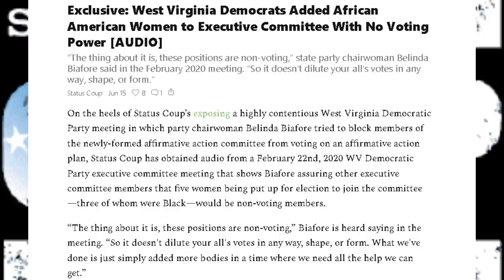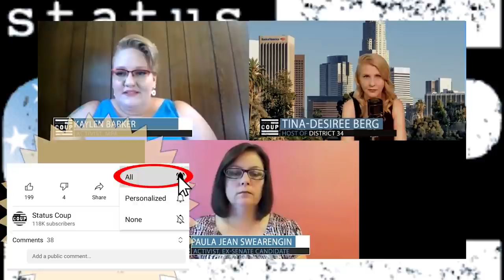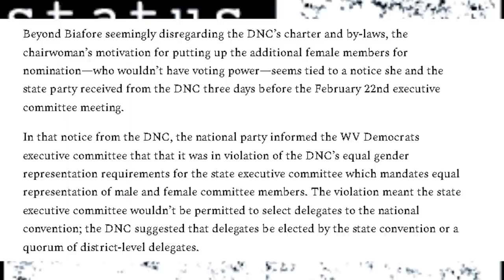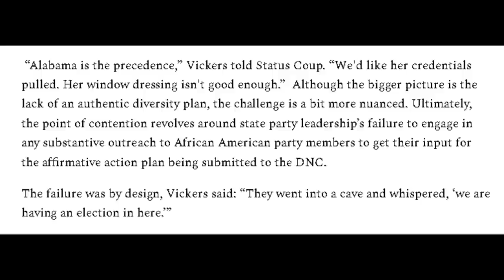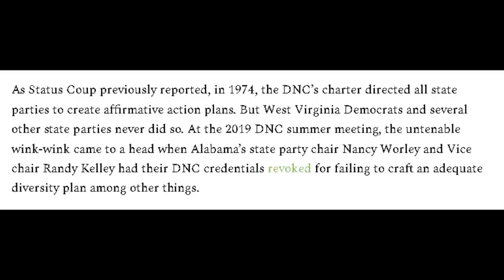Paula Jean Swearengin: Joe Manchin Leading Racist West Virginia Democratic Party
Freelance journalist Tina-Desiree Berg interviews 2020 West Virginia Democratic Senate Nominee Paula Jean Swearengin and activist Kaylen Barker about the corruption and racism thick in the West Virginia Demcoratic Party—and Joe Manchin's role in it. SUPPORT Status Coup's INDEPENDENT reporting on the stories the corporate media COVERS UP

We are small, independent, and answerable only to you, the viewer! SUPPORT Status Coup's in-field and investigative reporting for as low as $5 a month to sustain us and get great perks